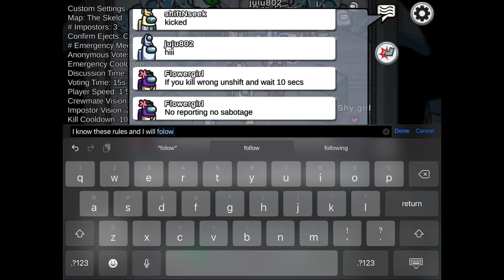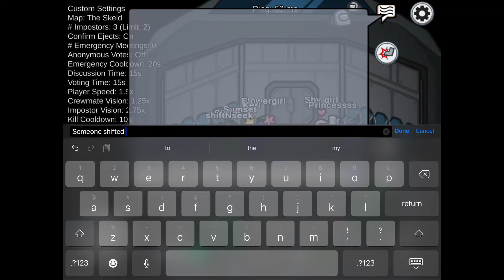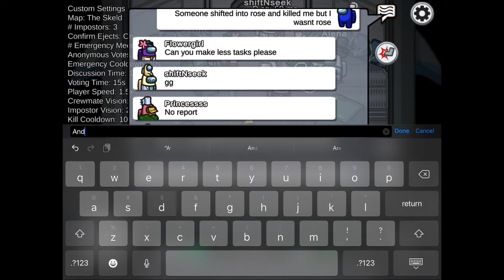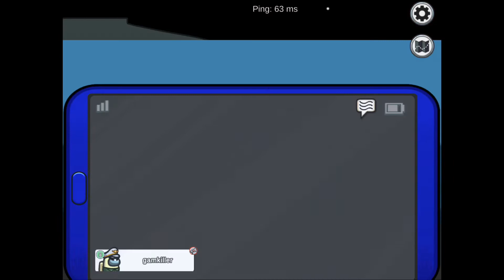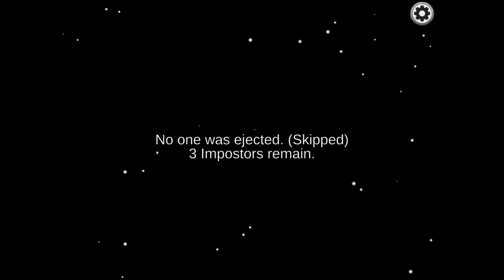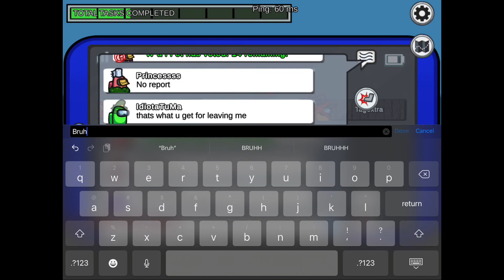Playing Shift and Seek on Among Us| A HACKER JOINED?!?!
What’s up Tiger Squad! In this video I am going to be playing SHIFTNSEEK on Among Us. While I was playing something shocking happened. A HACKER joined the game, or did they?
⬇️MOST RECENT VIDEO⬇️
Attempting to Complete the Daily Checklist on Super Stylist

Roblox: KeriKween5